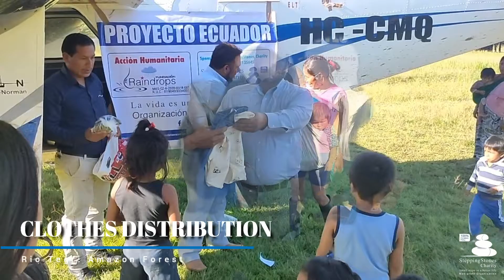You CAN Help: Join SteppingStones Fight Against Amazon Poverty | Distributing Food and Clothes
Deep in the heart of the Amazon rainforest, countless communities face daily struggles with poverty and hunger. But amidst these challenges, hope persists! SteppingStones Charity is a beacon of light, providing essential resources like food & clothing to these vulnerable populations. This video delves into their impactful work in Rio Tegr, showcasing the stories of individuals and families whose lives have been transformed by SteppingStones' compassion. Discover how YOU can make a difference and join the fight against Amazon poverty.

Follow SteppingStones Charity ►

SteppingStones Charity provides food & clothing to poor Amazonian communities. You CAN Help! Join SteppingStones Fight Against Amazon Poverty! Distributing Food and Clothes.